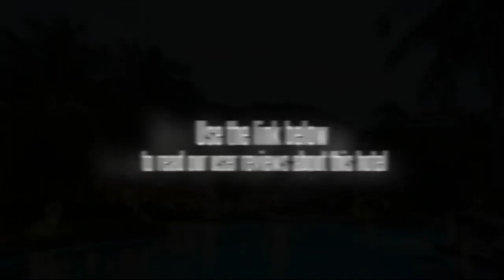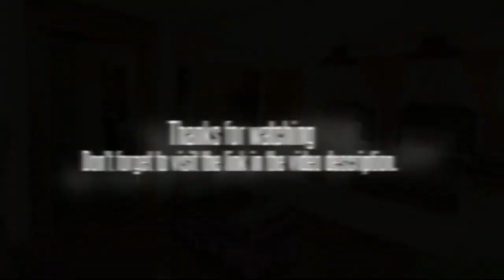Diamond Cliff Resort and Spa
Sitting at the northern end of Patong Beach is the Diamond Cliff Spa and Resort. The striking structure provides guests with an unprecedented view of Patong, the Andaman Sea and Kalim Beach as well. It is considered one of the highest-quality resorts in the area and its location makes it a quick five minute drive into Patong's bustling nightlife and daily activities.

The Diamond Cliff Spa and Resort is located at 284 Prabaramee Road, Patong, Kathu District and is a forty minute drive from the Phuket International Airport.

There are 333 rooms at the Diamond Cliff Spa and Resort, and they provide a range of accommodation options.

The Diamond Cliff Spa and Resort sits on twenty acres of carefully landscaped gardens which can be seen from a majority of the guest balconies. The Diamond Cliff Spa and Resort is also home to the exclusive Diamond Spa which is known for its excellent massage and therapeutic treatments. Additionally, there are eight dining establishments on the grounds, ranging from cafes serving baked goods to traditional Thai food service.